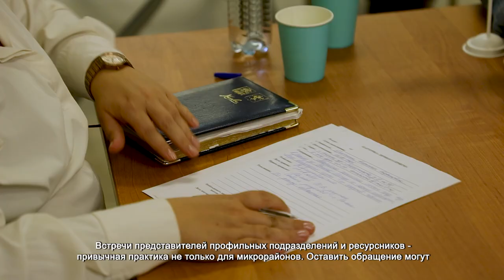ВЫЕЗДНАЯ АДМИНИСТРАЦИЯ В НПО «ЭНЕРГОМАШ»